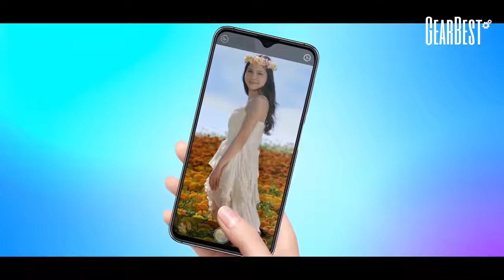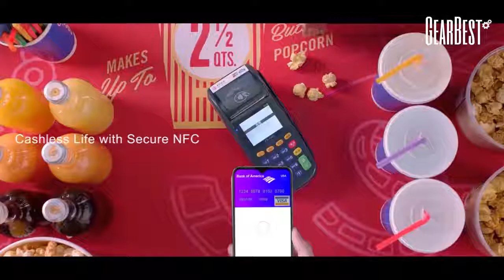UMIDIGI One Max 4G Phablet TWILIGHT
😎Technology Fashion Pioneer-UMIDIGI One Max

UMIDIGI One Max 4G Phablet - TWILIGHT 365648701
UMIDIGI One Max 4G Phablet
New UMIDIGI One Max 4G Phablet - TWILIGHT Hands On Review - Price
Discount Price UMIDIGI One Max 4G Phablet What's inside Review
UMIDIGI One Max 4G Phablet-Twilight📱.New Mobile Under 13,000/15,000 .
New 4G Smartphone UMIDIGI One Max Specifications - Review Price
UMIDIGI One Max Hands-on Preview: Waterdrop Notch!
UMIDIGI One|One Pro First Hands-on
Umidigi One | One Pro Unboxing and Review
UMIDIGI Z2 Unboxing & Hands-On Review (English)